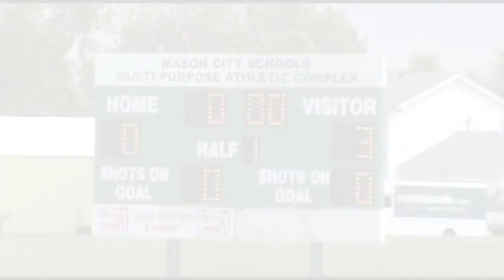Lakota Girls Lacrosse- Mason Cup 5-17-14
Lakota Jr High Girls Lacrosse